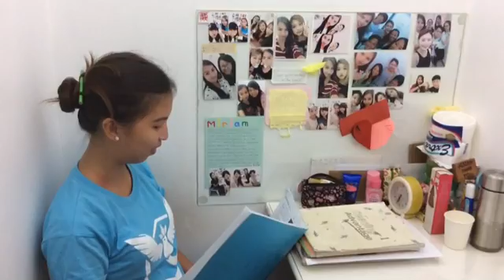Man to man class in Philipines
SS EDU GLOBAL Co Ltd
Trường anh ngữ trực tuyến 1 kèm 1 đầu tiên tại Việt Nam
Cung cấp dịch vụ tư vấn du học tiếng anh tại Philippines, New Zealand
Liên kết tổ chức trại hè 2018 tại 2 trường EV và Philinter
Hà Nội: số 36B5, Ngõ 6, Đường Kim Đồng, Phường Giáp Bát, Quận Hoàng Mai.
TPHCM: 11A Hồng Hà, Phường 2, Quận Tân Bình.
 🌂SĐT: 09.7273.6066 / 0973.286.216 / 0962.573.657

Skype: ss.edu.vn